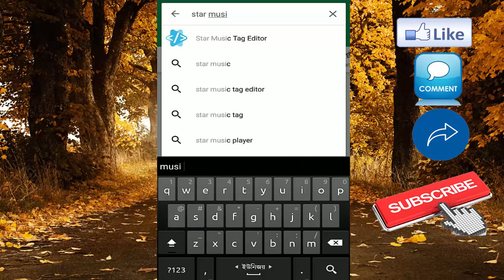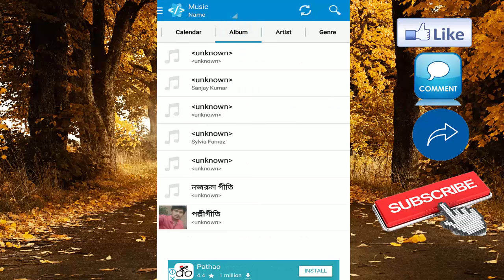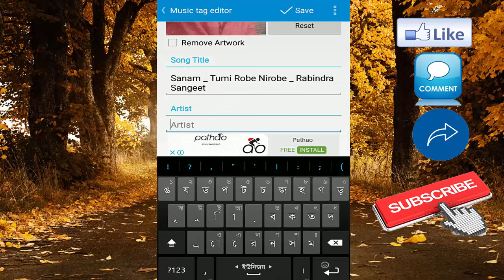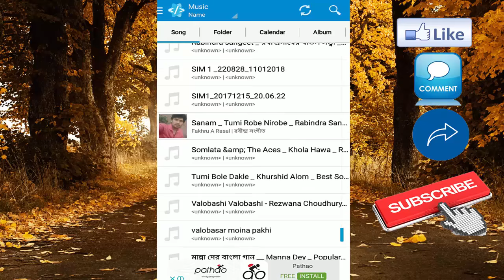how to add photo in mp3 song android bangla tutorial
How to set your own picture in the audio song. Add your photo to any song.